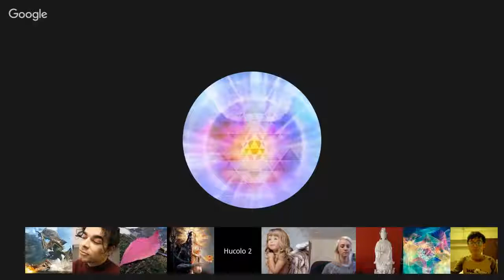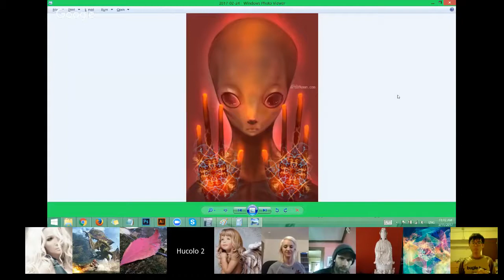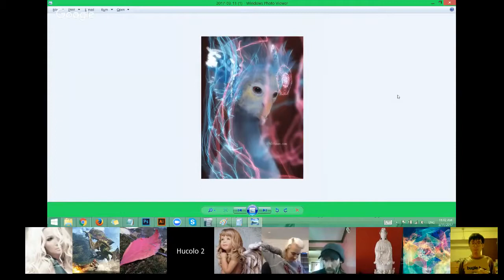DeEtte Channeling Anora (Arcturian) from Galactic Council. March 11, 2017